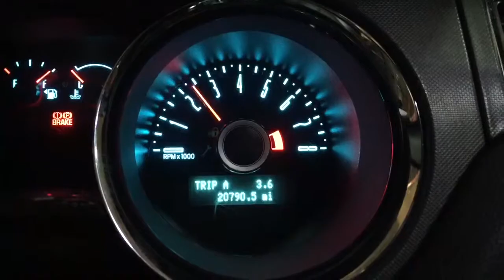1126 2014 roush supercharged Ford Mustang 5.0 gt coyote with 6 speed manual trans 20k miles startup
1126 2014 roush supercharged Ford Mustang 5.0 gt coyote with 6 speed manual trans 20k miles startup
Find this one and many more at :
The Parts Farm
Lyons Ga
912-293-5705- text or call